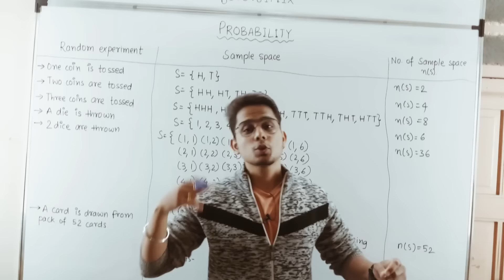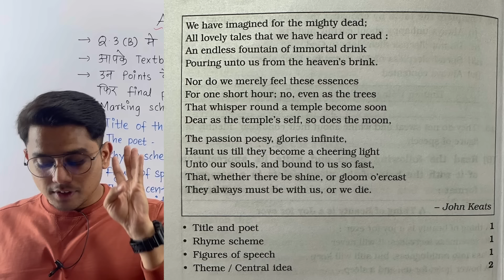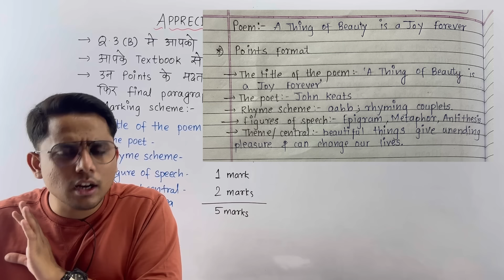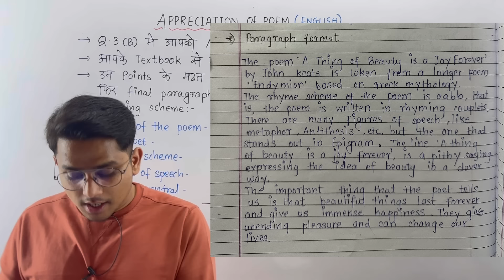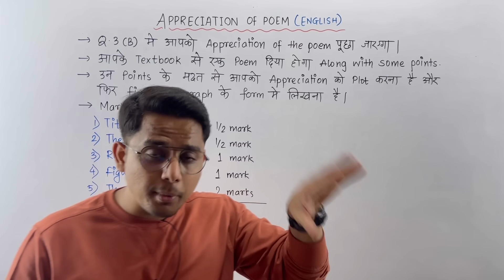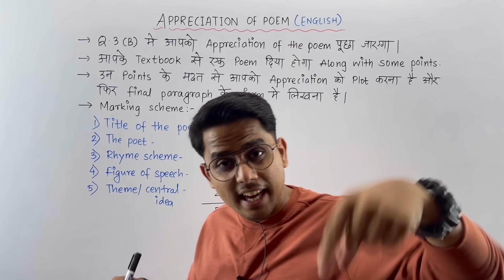APPRECIATION OF POEM!!! | Appreciation of Poem को कैसे लिखें?